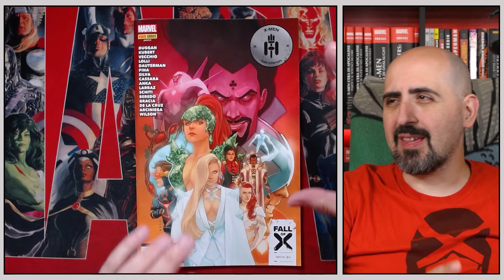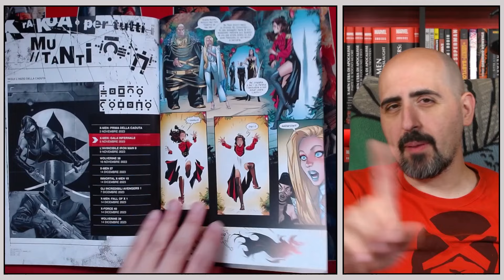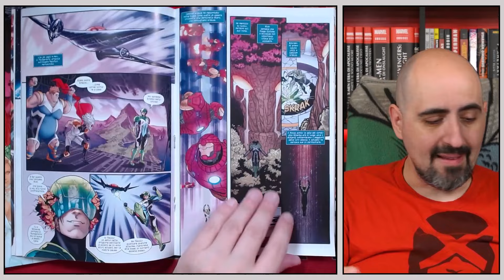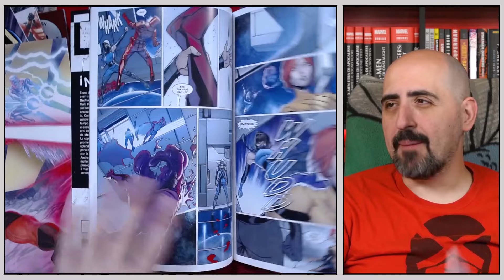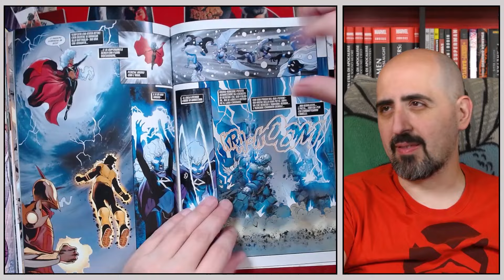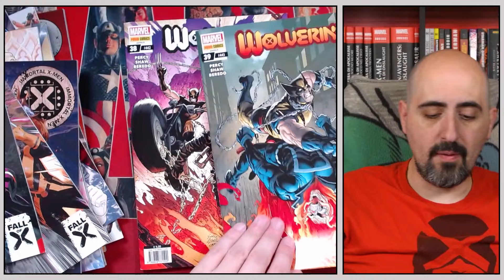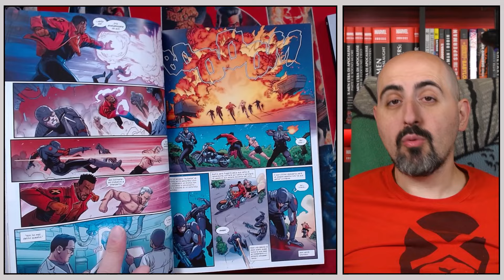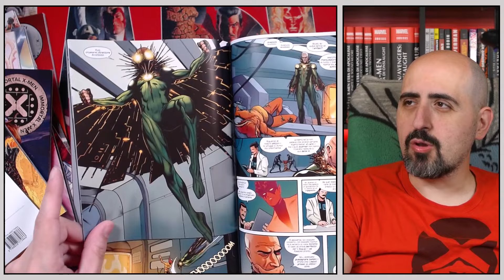FALL OF X (parte 1): la caduta dei mutanti a letture pelate!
In questo episodio delle letture pelate vediamo un po' delle più recenti avventure dei mutanti marvel, che con fall of x dovranno affrontare la cataclismatica caduta di Krakoa!